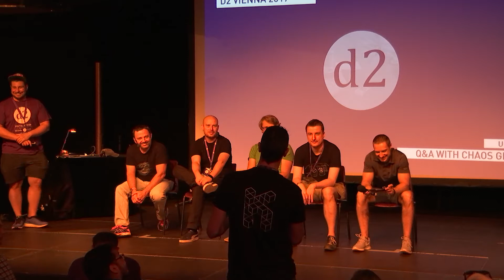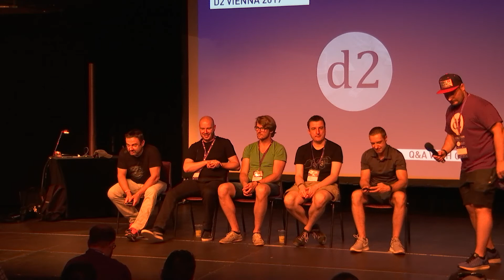d2 Vienna 2017 - Chaos Group Q&A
Chaos Group and Corona Q&A at the d2 Conference Vienna 2017. Special thanks to the Chaos Group and Corona for their support!

Keep up to date with the d2 Conferences!